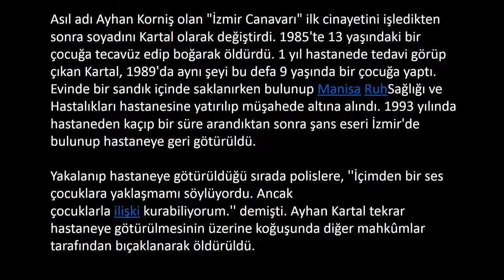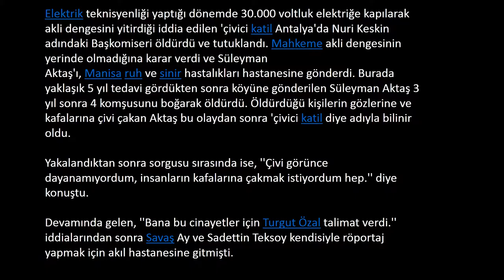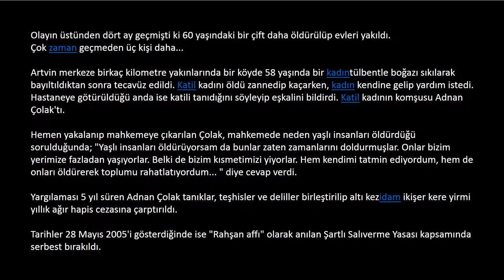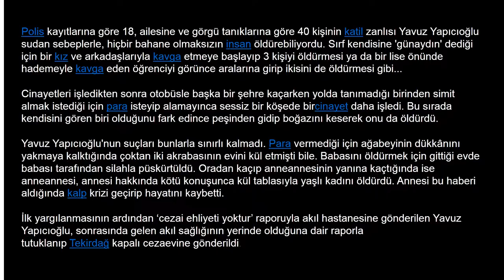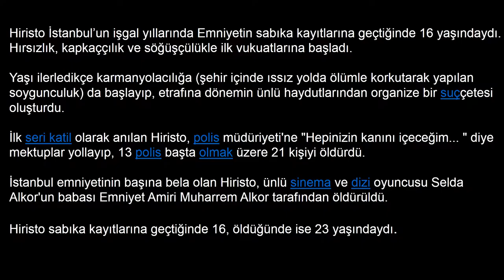En Psikopat Seri Katiller